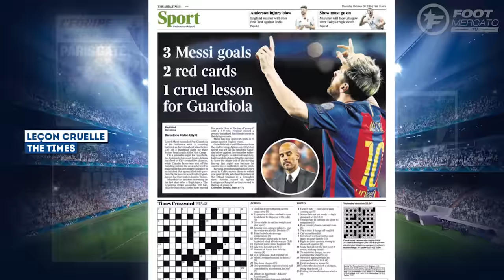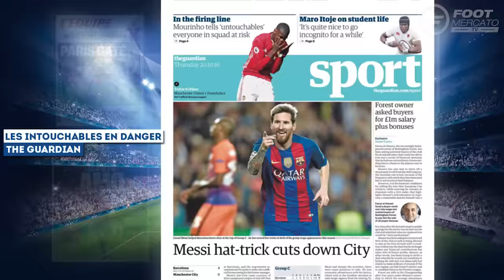Le hat trick de Messi contre Manchester City fait craquer la presse !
Auteur d'un magnifique triplé face à Manchester City, Lionel Messi rend fou la presse et notamment Mundo Deportivo qui le surnomme "le putain de patron" ! Claudio Bravo se fait insulter, Pep Guardiola est très critiqué...